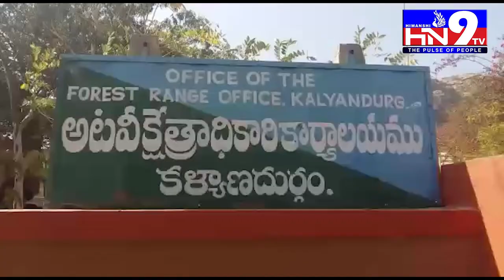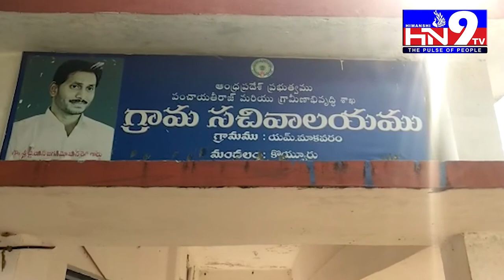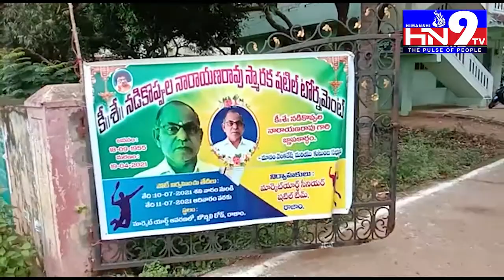HN9TV NEWS BULLITEN 10 07 2021